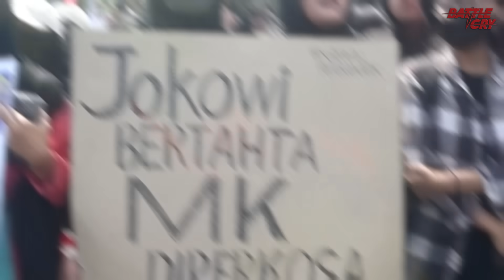CƠN BÃO BẠO LOẠN ĐÒI LY KHAI Ở INDONESIA NGUY HIỂM TỚI MỨC NÀO? SAI LẦM CỦA CHÍNH QUYỀN JAKARTA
khi nhìn vào Indonesia, người ta thấy được nhiều hơn một vấn đề. Đã có nhiều giả thuyết cho rằng, những kẻ đứng sau các cuộc bạo loạn và đốt phá ở Indonesia, không hề nhắm đến đạo luật mà là phong trào ly khai khỏi chính quyền Jakarta. Vậy phong trào ly khai tại Indonesia diễn ra như thế nào ?

▶ BẠO LOẠN LỚN NỔ RA Ở ISRAEL, BIỂU TÌNH ĐÒI NGỪNG BẮN - THỦ TƯỚNG NETAYAHU BỊ ĐÁNH THẲNG VÀO DINH THỰ
▶ TÁC CHIẾN ĐIỆN TỬ CỦA NGA ĐANG TUNG HOÀNH TRÊN CHIẾN TRƯỜNG UKRAINE DỮ DỘI THẾ NÀO?
▶ ZELENSKY ĐANG "NƯỚNG" QUÂN TẠI KURSK - "NỒI HẦM" ĐANG ĐƯỢC HÌNH THÀNH, SA LẦY HAY TẬN DIỆT?
▶ TRUNG QUỐC BẮT ĐẦU THU MẺ LƯỚI LỚN Ở MYANMAR - HỌ ĐANG THAO TÚNG ĐẤT NƯỚC NÀY THẾ NÀO?
▶ CHIẾN DỊCH PHẢN CÔNG HÈ 2023 CỦA UKRAINE ĐÃ THẤT BẠI THẢM HẠI RA SAO TRƯỚC QUÂN NGA?